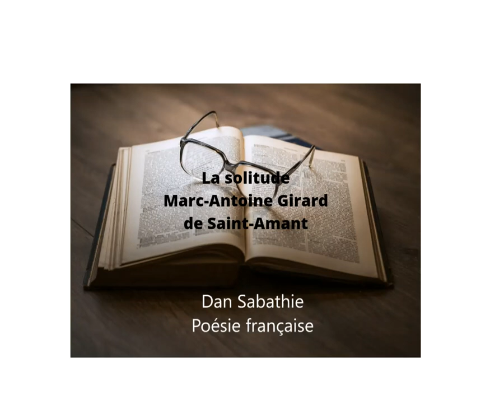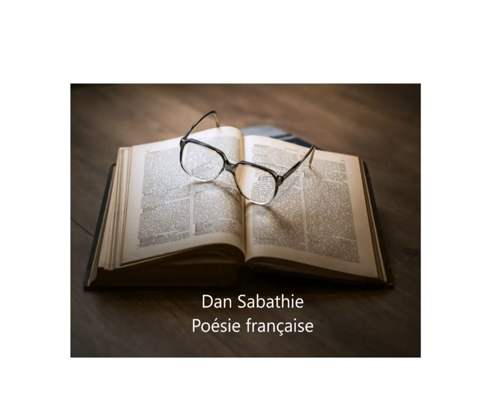La solitude - Marc Antoine Girard de Saint Amant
Poème mis en musique par Dan Sabathie